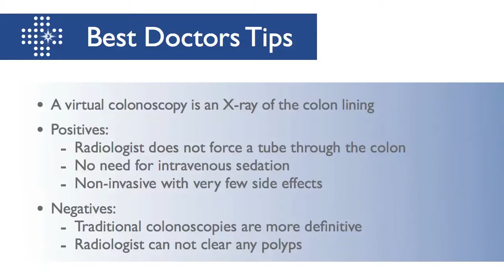Benefits of a Virtual Colonoscopy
A virtual colonoscopy is performed by X-ray instead of the traditional colonoscope, which requires a more invasive procedure. By opting to undergo a virtual colonoscopy, a patient will experience certain benefits including not having to undergo anethesia. There are limitations due to the inability to move objects that could be obstructing the view of the doctor.

Kenneth Falchuk, MD: So when we talk about screening patients or taking care of patients with what we call bowel symptoms, diarrhea, pain, change of bowels, there are ways to evaluate this.  It does not have to always be done with an invasive procedure such as a colonoscope.  It can also be done with an x-ray.

There is a technique that is called virtual colonoscopy, it should be called colonoscopy because one is not looking with a light but one is looking with an x ray and it allows us to see the lining of the colon.

The virtuality means that it has been done as the patient is there, on sight, on target, in an active fashion where the physician usually, for the most part, a radiologist is looking at the colon, the whole lining of the colon dynamically as some contrast, which is something that allows him or her.  It could be a him or her radiologist to outline the surface of the colon and then take x-rays of the whole colon, which is quite a large organ.  It measures 5 feet or longer and has a lot of curves to it.

So, the virtual without having to be put a tube into the colon and then push it throughout the whole length of the colon, allows the radiologist with a contrast, a liquid that they introduced through a very small little tube in the opening of the rectum called the anus and then take pictures.

It does not cause that much discomfort.  There could be a little discomfort when air is put in.  There is no need for the patient to receive intravenous sedation drugs to fight pain or prevent pain, I should say.  This technique is therefore non invasive, hardly any side effects.  It allows the physician to evaluate the whole length of the colon and see if there is something causing a change of the lining or of the opening, we call it the lumen, it is narrow or not.

Similar to colonoscopy, one can see the whole colon but the negatives is that if the colon is not well-prepared, that means the cleansing that is given to the patient, which is similar to one that is used for colonoscopy, is not excellent, does not achieve a perfect clean-out, then there are changes that can be noticed that may be artifacts.

Stool that sits on the lining of the colon and then the radiologist, contrary to a specialist like myself, a gastroenterologist, is unable to go to that site so "touch it with the instrument or probe and move it around or remove it".  So what happens is that reports come back to us, the treating physician, gastroenterologist or internist, or a surgeon, who request the study saying "we do not see anything large, but we see something on the surface all the way around, right side of the colon that may be stool but it could be a polyp," and the confidence of this technique is 95% so we could miss polyps that are small, under 0.05 or 5 mm, that means less than a half an inch.

Therefore, we suggest he do another one, clean the patient better or if not do a colonoscopy.  So therein you can start seeing there is an issue about virtual colonoscopy whereby you will still have to clean out the patient.  It is not that expensive, yes it is not truly invasive, but you may not be able with certainty to fully evaluate the lining of the colon, there are artifacts that are called and beyond that no therapy, no treatment can be offered to the patient.  So if there is a polyp there, it could have been removed.

On the contrary, if a colonoscopy would have been done then if there is a polyp, you will remove it, everything is done, no need to repeat anymore studies and ultimately or may be less costly and definitely more effective.

There are also patients were virtual colonoscopy is truly advantageous in those who have a narrowing or there are patients with whom colonoscopy was not totally successful for many reasons, technical, patient discomfort and so on and the whole colon could not be fully evaluated.

So, there is where virtual colonoscopy plays an important role as an adjunct, as an extra study that allow to finish, finalize, the complete evaluation of our patient.